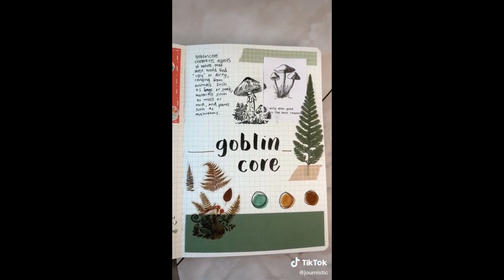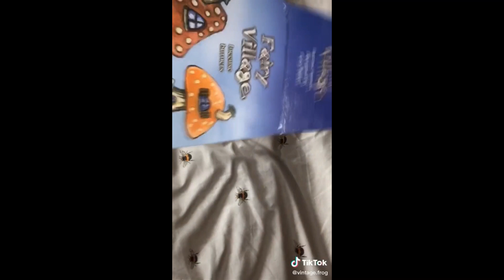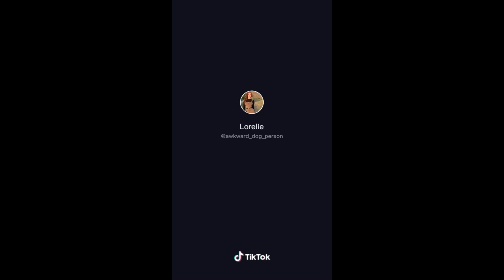Goblincore tiktoks because i wanna be a rock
yes, some of these are cottagecore but idgaf
by reading this you have been legally adopted by me.

anyways being goblincore gives off trans-masc or just gay vibes
(Also the picture in the thumbnail I took and im very proud of)